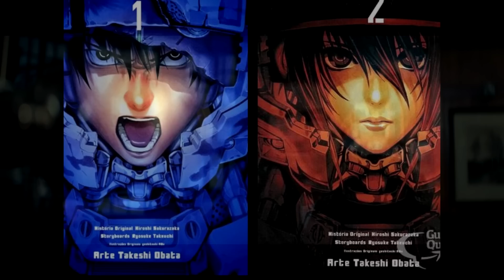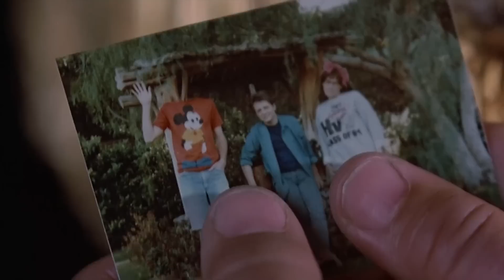5 nejlepších filmů o cestování v čase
Na popisek videa nezbyl čas, takže ho doplníme až v budoucnosti.